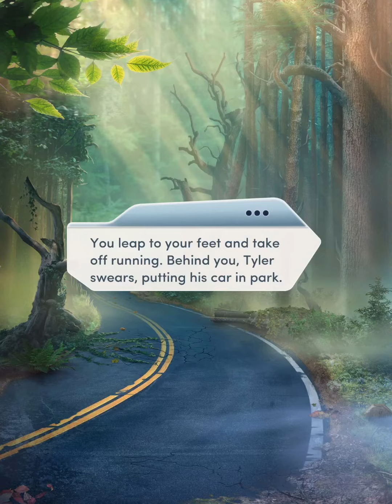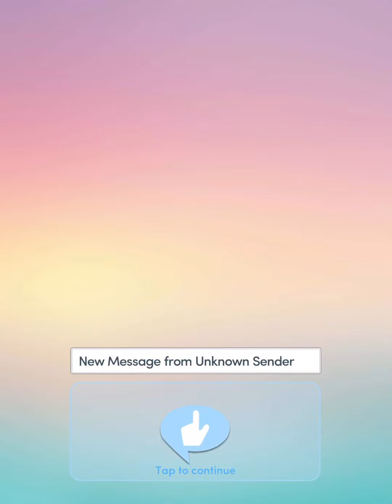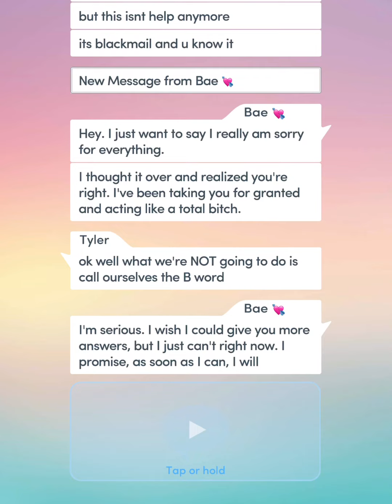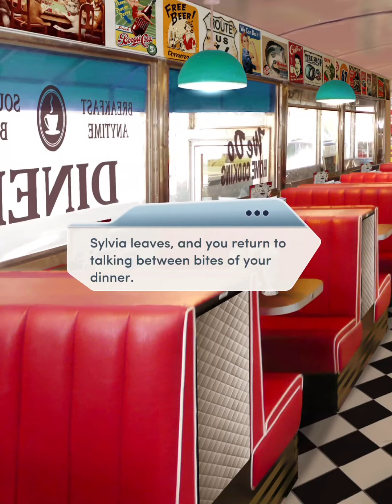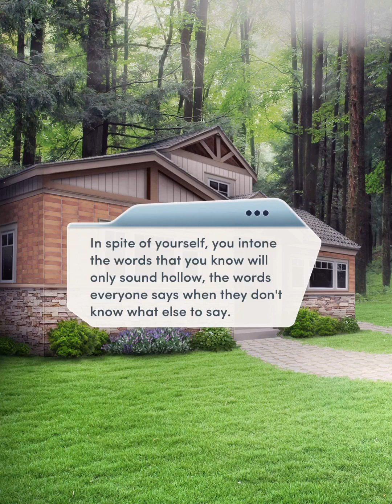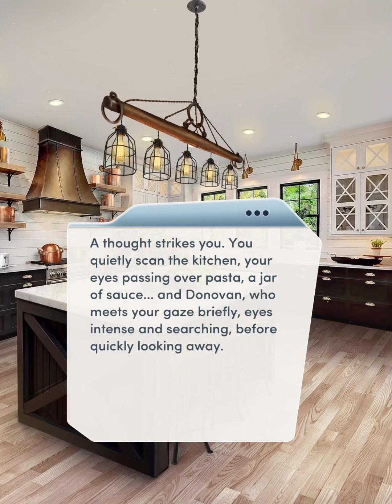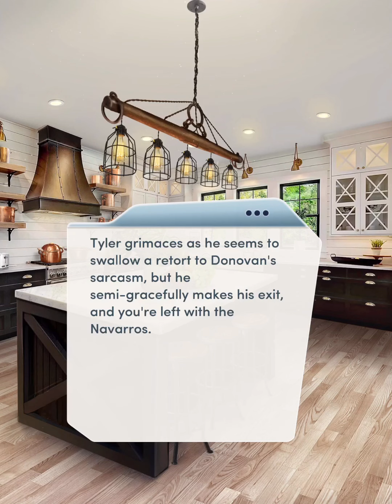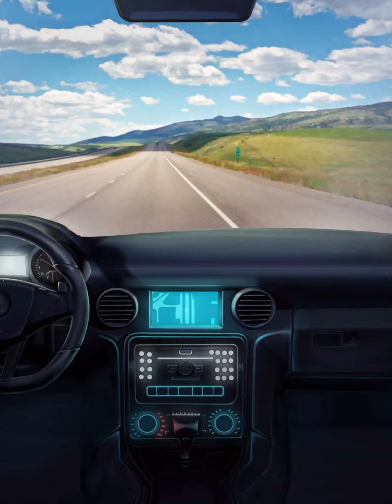Choices: Murder at Homecoming Chapter 03 (Not Alone)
Are you trapped with a murderer? Will your investigation end before it can begin... with your own grisly death?
You can follow this game
And listen Pixelberry Soundtrack
PlayPixelberry